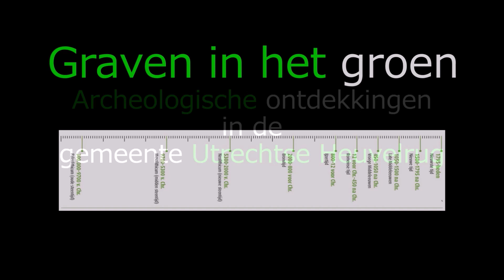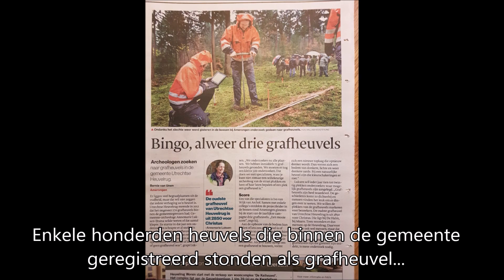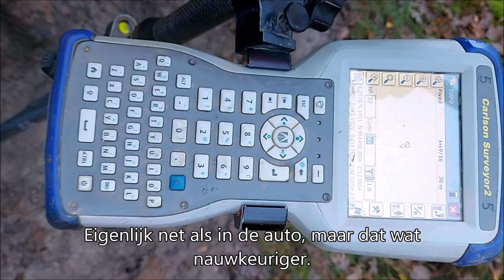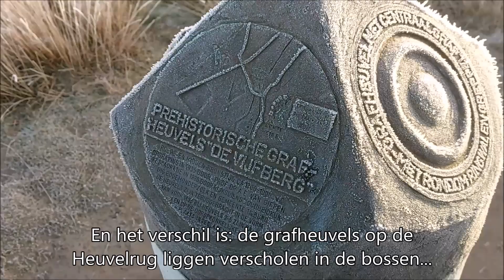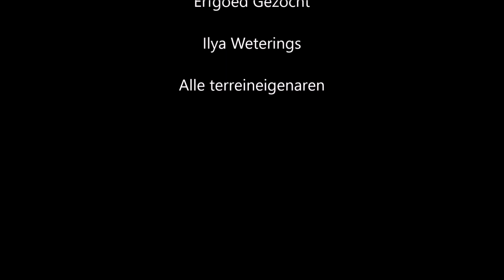Graven in het Groen, afl. 3: De laatste grafheuvels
Na jaren van onderzoek komt er een einde aan het grafheuvelproject van de gemeente Utrechtse Heuvelrug. Gemeente-archeoloog Peter Weterings volgt de archeologen die de laatste heuvels onderzoeken en wordt wederom verrast door de resultaten. Maar zijn nu echt alle heuvels onderzocht? Nieuwe inzichten laten zien dat dat misschien niet het geval is!

Aflevering 1 en 2 terugkijken? Kijk op